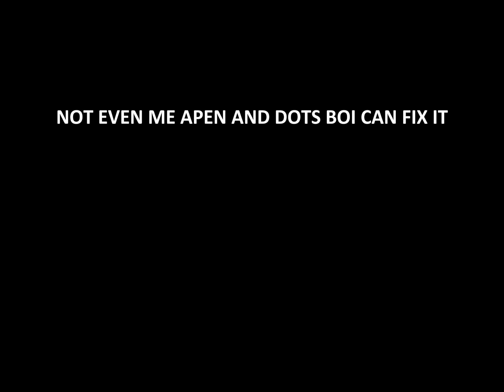Melon playground zombie outbreak | Part III